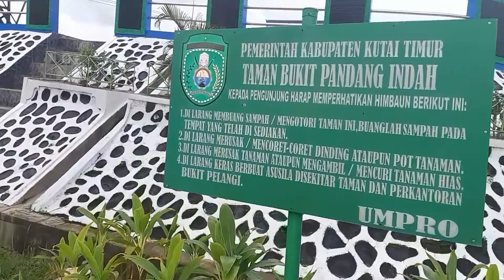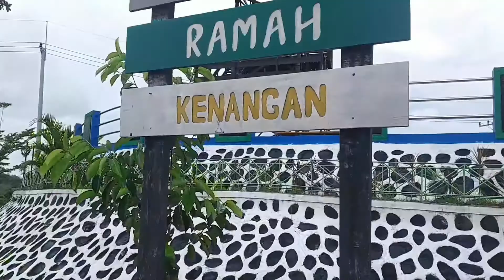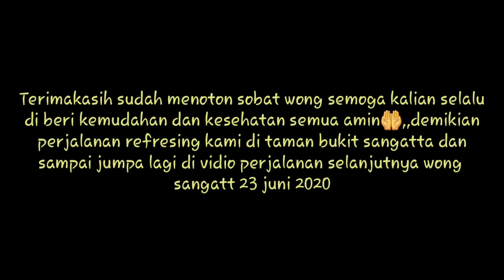Taman Bukit Pandang indah,sangatta kutim 2020//jalan"santai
asalam,,,,wong salam sejahtera buat kita semua semoga temen"semua yg nyimak vidio ini selalu di beri kesehatan pajng umur dan di mudahkan semua urusanya
dalam vidio kali ini saya sedang berkunjung ke taman Bukit Pandang Indah ,yg letaknya cukup jauh wong klo dr rumah saya kurang lebih 180 kilo sekitar 4jam di tempuh menggunakan kendaraan roda 4,,,adapun taman ini letaknya di Bukit Pelangi tepat di perkantoran pemkot dan rmh dinas Bupati kutai timut dan BKD.
tempatnya cukup luar biasan kawan bersih banyak taman yg indah sepanjangan jalan,apalagi kita bisa lihat kota sangatta melalui menara pantaunya luar biasa pokoknya kawan
simak dan saksikan vidionya dan jgn lupa bantu supotnya kawan agar chanel ini bisa berkembang pesat nantinya